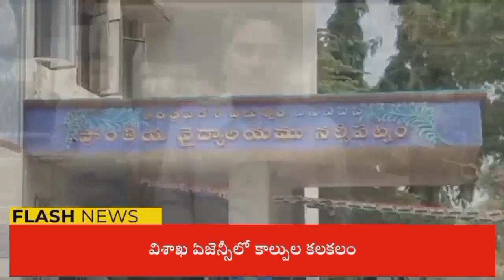విశాఖ ఏజెన్సీలో కాల్పుల కలకలం..! రెచ్చిపోయిన స్మగ్లర్లు.. RS33TV VISAKHAPATNAM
Watch RS33 TV the Telugu YouTube channel dedicated to delivering Breaking news,All Political News Exclusive interviews,Celeb talks,New Releases,Entertainment,Telugu Latest Jobs in AP, For more latest updates on the News RS33TV# YouTube